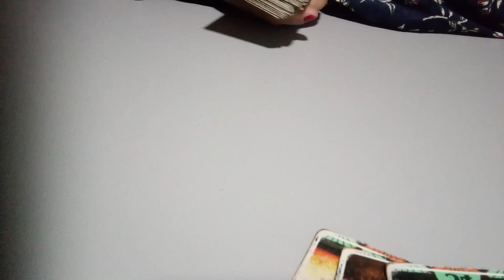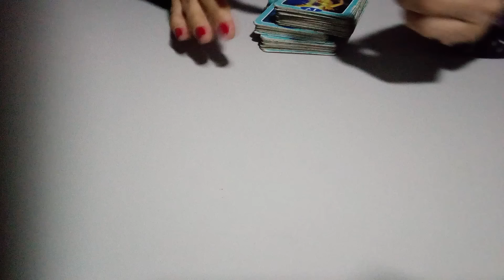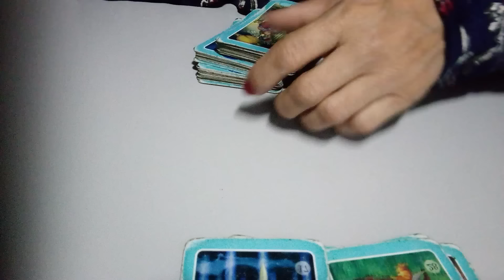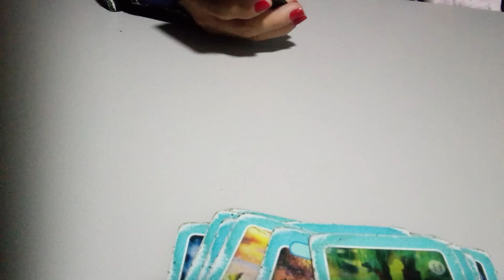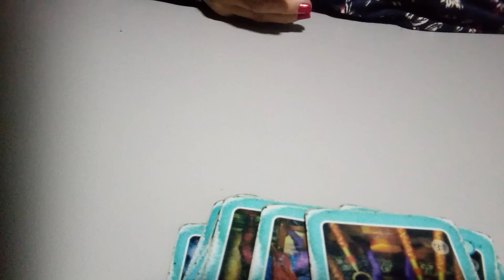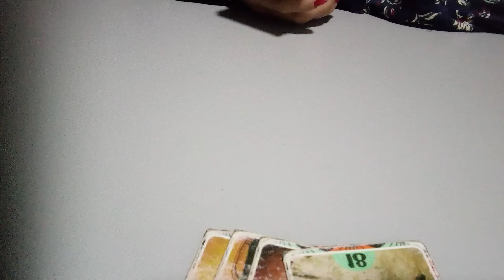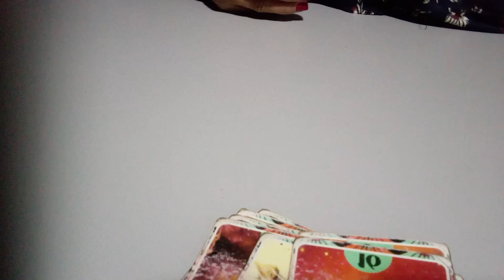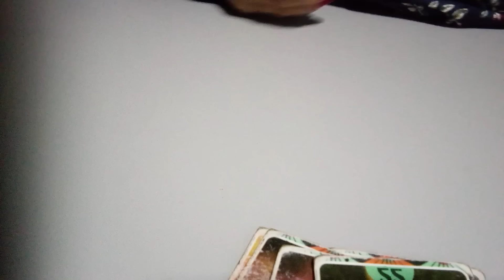SAGITÁRIO 26/08/2024 - VOCÊ VAI TER UMA GRANDE DECEPÇÃO COM ALGUÉM DA SUA FAMILIA...